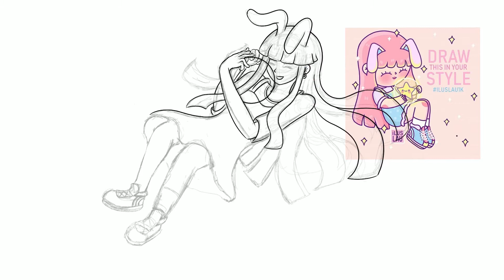drawthisinyourstyle://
a drawthisinyourstyle

Character from Artist:
🌟Laura Hernández🌟

Check out her instagram, and give her a follow!

Tags to follow